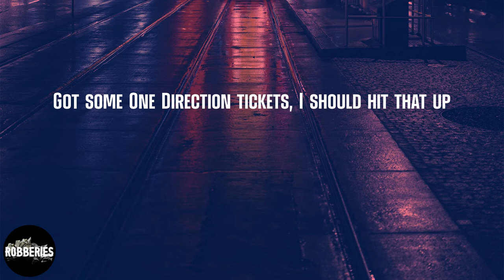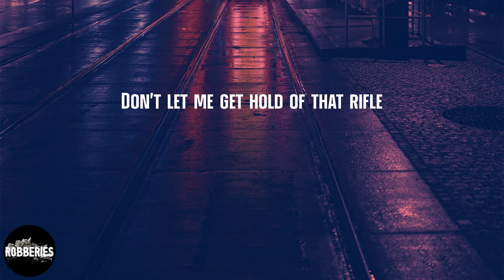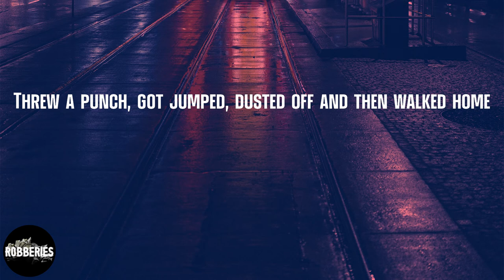Earl Sweatshirt - Sasquatch (feat. Tyler, The Creator) (lyrics)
Listen to 'Sasquatch (feat. Tyler, The Creator)' by Earl Sweatshirt

Lyrics Sasquatch (feat. Tyler, The Creator) - Earl Sweatshirt:
After filling my reputation of whore beaters
Soared to Taco Bell and I ordered some gorditas (Mmm, that's good!)
Wanted four more, ordered 'em, didn't eat 'em
Then head to Thebe's house for some gymnastics
Fantastic, I backflip on this beat B
Cause we running shit like the Dingleberry's on four cheetahs
Flow colder than Papa Joe's or Domino's (Fuck it, whatever, um)
Trashwang scratched inside the knucks
Got some One Direction tickets, I should hit that up
Drive by with puppy signs plastered on the truck
Then see how many of they fans could fit inside the trunk
Move over the microwave and the cannabis
Try to take the van and the whole band to Canada
Fuck the block news and the venues, they can't handle us
They can't stand us including fruits that Frank's channeling
The Ku Klux Klan see me and my managers
But thank me when they ask where the Five Panels is (fuck)
Man, I suck now, I ain't still dope (nope)
But Chris and Rihanna's fuckin' again so there's still hope
Oh fuck, I went there, balling bitch, I'm Ben's hair
Y'all barely breaking like Taco's self-esteem in a thin chair
Old Navy bitches love this gap, yeah this grin's rare
Watch a nigga smile like five-year-old child
I'm kicking it with Nak and the nigga from Green Mile, it's
Red Bull in this cup so a nigga may seem wild but
That's just all the sherm I was burning a little while ago
Don't let me get hold of that rifle
Shout my nigga Sage Elsseser and Sean Pablo
Surrounded by them niggas that skate with a sick style
And some freckled bitches with giant peaches that's vile
They never did catch that rhino
Squadron full of some lost souls
Sergeant of all, it's autumn and Nak just nollied a pothole
Non-cooperative with his momma's wishes for college
And coppers labeled a problem since paying for Damianos
So shimmy through the swamp, nigga, follow me through the foxholes
Moral Orenthal with a pretty bitch in a Bronco
Hopped right off the seven and stumbled into some Vatos
Threw a punch, got jumped, dusted off and then walked home
Shit, it's like 6 p.m. and his temple throbbing
Hand in the cabinet by seven, sniff the prescription oxies
Logo in the boxes, all my niggas hostile
Cautious of your crosses, scoffing at your doctrines
Bitches augmented stupid as the group is
Only slightly, write precise to get a pussy nigga two chins
Man these stitches shut the loose lips, stumbled in a Ruth's Chris
Slid into a booth and hid the luggage from his shroom trips
See, Lionel ball with Leonardo on the weekend now
And Maui on a scenic route, we on the second season now
Small fry got 'em seasons salty, weeded, coughing
Ease up off me, end is breathing easy as bulimics barfing
From a different breed of doggy, from a different seed and cloth
And teeing off, believe it's Golf Wang, nigga